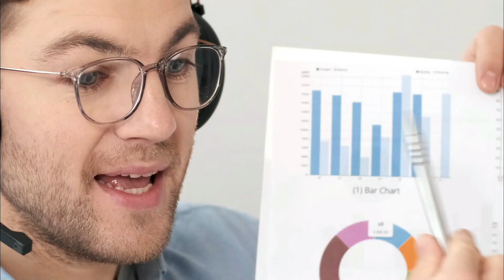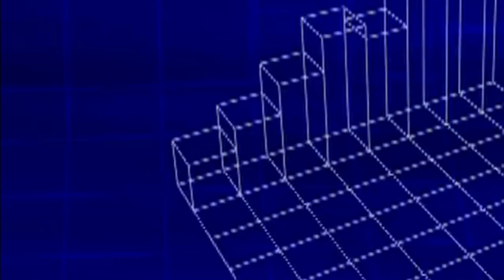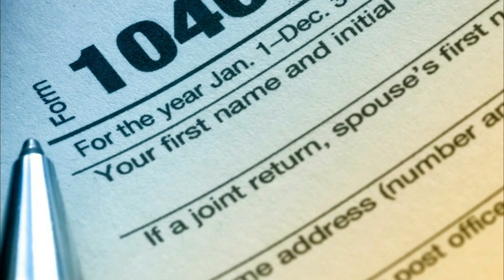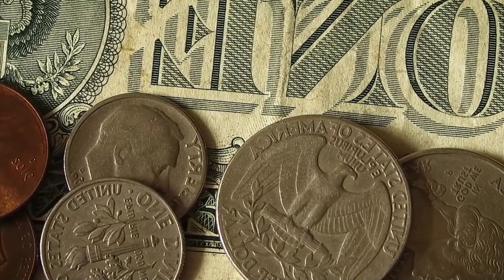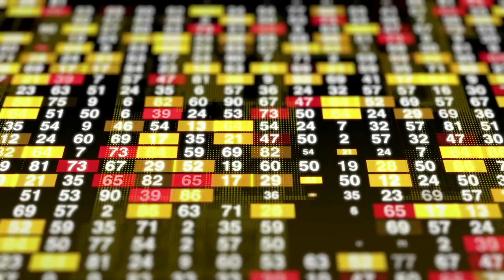$2,000 CHECKS WERE SIGNED BY PRESIDENT JOE BIDEN!! CHECK DEPOSIT DATE!! Fourth Stimulus CHECK Update